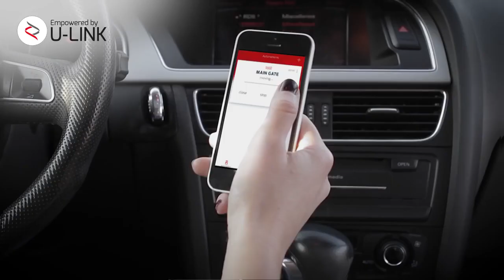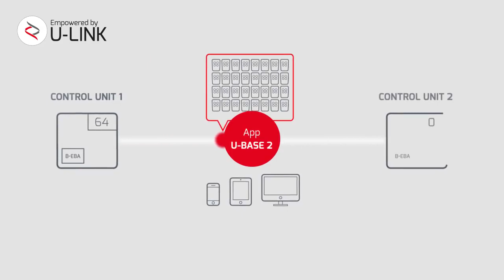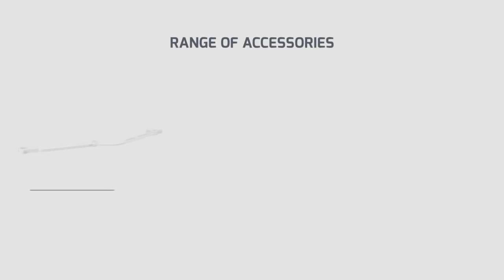Bft Virgo BT A EN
Ηλεκτρομηχανικό αρθρωτό με διπλό βραχίονα μπράτσο ανοιγόμενης πόρτας, μοντέλο VIRGO SMART BT A20 24V για πόρτες πλάτους έως 2,0m & βάρους έως 200Kg. Ταχύτητα ανοίγματος 14sec & max γωνιά ανοίγματος 120ο.Ο μηχανισμός έχει ηλεκτρονικό σύστημα ασφαλείας για προστασία από ατυχήματα κάνοντας την διαδικασία Autoset στον πίνακα.